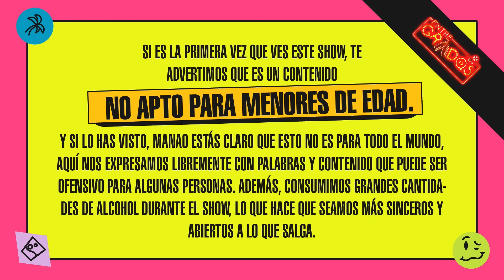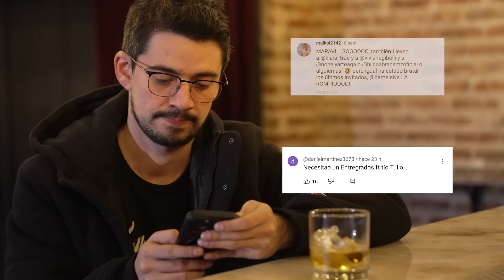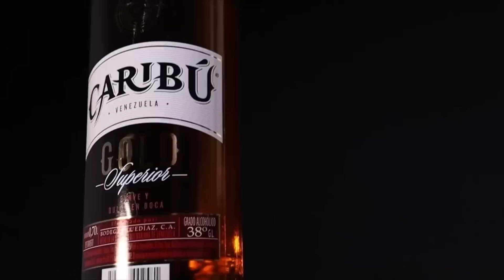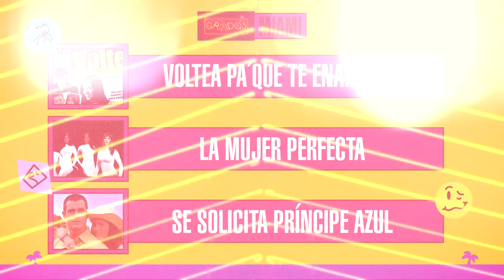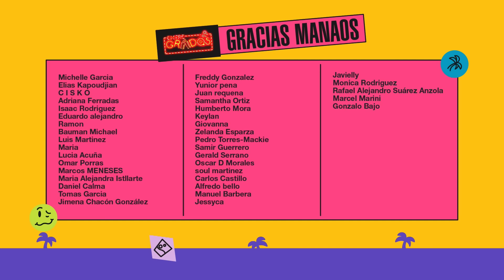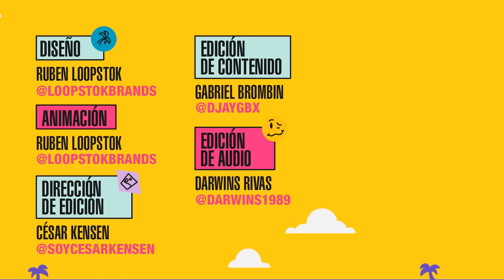Carolina Perpetuo respondiendo TODAS las preguntas shot | EntreGrados Live EP #172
La legendaria actriz y modelo venezolana Carolina Perpetuo estuvo con nosotros y no solamente bebió como se debe, sino que ingresó al selecto grupo de invitados que responden las 3 preguntas shot del programa. ¡Acompáñanos a ver cómo lo hizo!

Invitada:
Carolina Perpetuo (IG: @carolina.perpetuo)